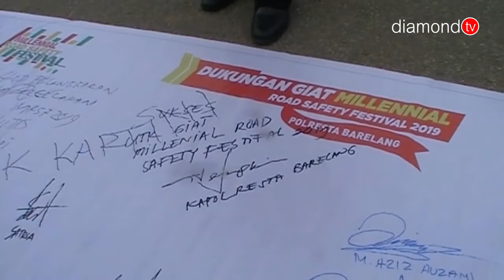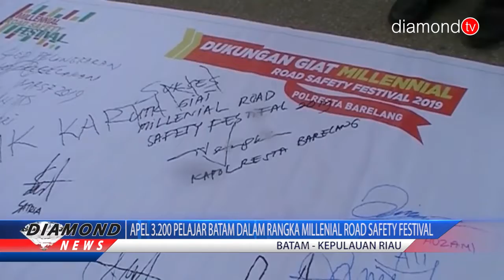APEL 3.200 PELAJAR BATAM DALAM RANGKA MILLENIAL ROAD SAFETY FESTIVAL